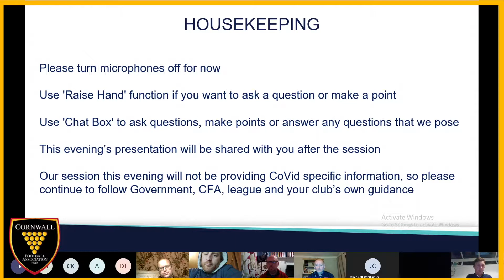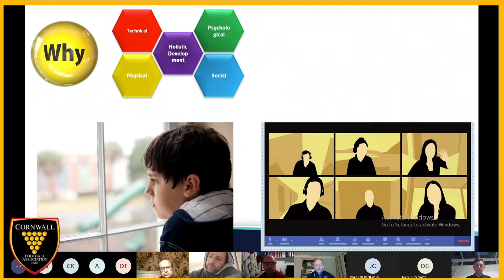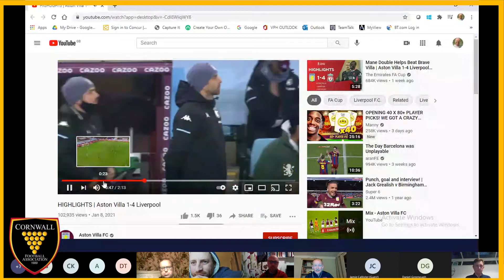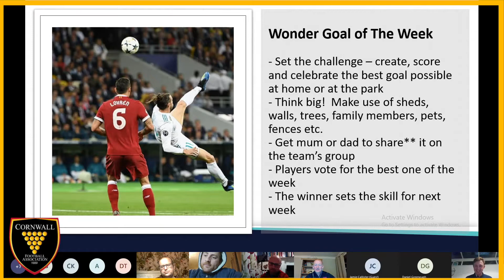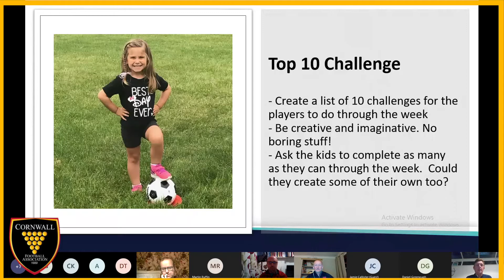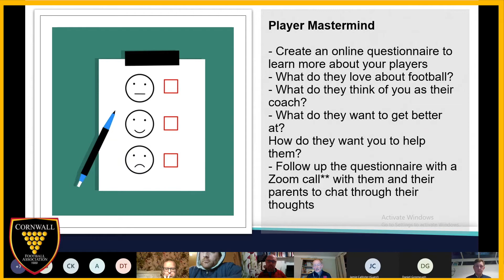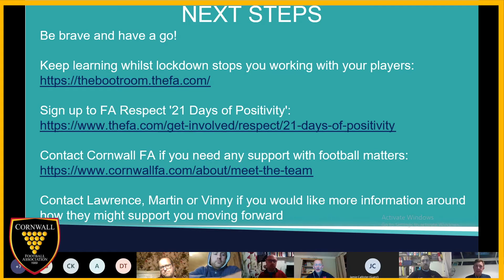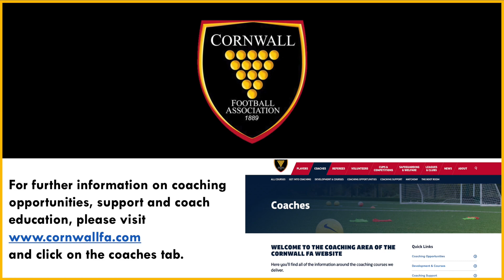Cornwall FA 'Staying Connected With Your Players' Online CPD Event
Cornwall FA CPD Event - January 2021

Cornwall FA delivered an online CPD event for coaches across Cornwall to identify and discussing why it is important to stay connected with players over lockdown as well as practical ways to do it.

To keep up to date with Coach Education opportunities visit the Cornwall FA